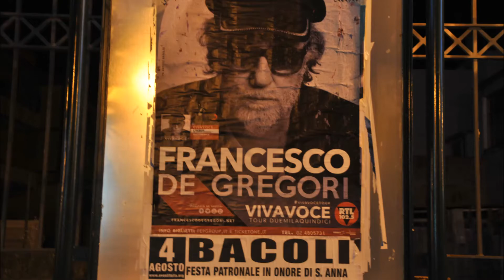Francesco de Gregori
Bacoli 04/08/2015 concerto di Francesco de Gregori